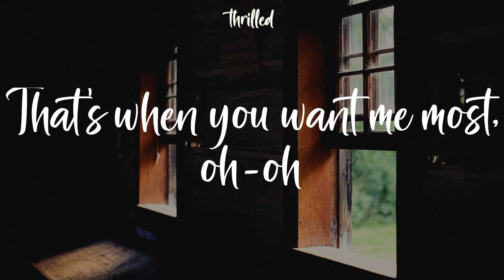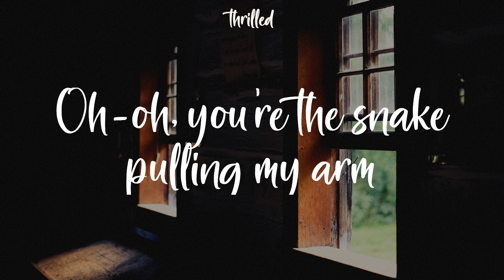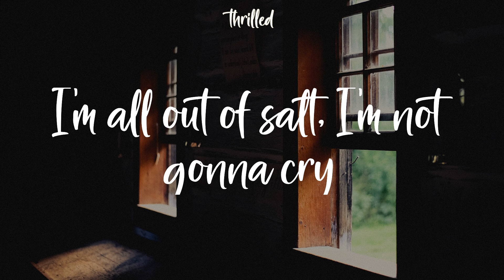Ava Max - Salt (Lyrics) Won't give you what you want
Won't give you what you want